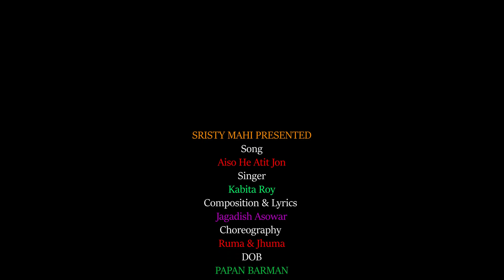আইসো হে অতিথ জন ।। Aiso hai athit jan ।। Kabita Roy New rajbanshi dance music video।।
আইসো হে অতিথ জন aiso hai athit jan  রাজবংশী ভাওয়াইয়া গান Rajbanshi folk music video dance folk song bengai

Recoding & mix - Nitai Das
Record Level-Tiya Music Bhawaiya Folk
Falakata

     Video creadit:
Cast:- Ruma/Jhuma/Dhriti
D o p : Papan Barman
Edit :  Subrata Paul
Director:Ruma/Jhuma
Choreography:Ruma/Jhuma
Producer: Bikash kumar Roy